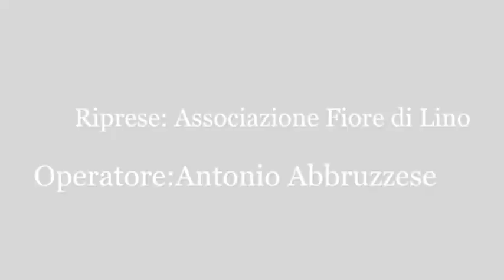Intervista all'On. Dorina Bianchi a Soveria Mannelli (Cz)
"Essere a Soveria" 2017.
Incontro con Dorima Bianchi, Sottosegretario di Stato al Ministero dei Beni e delle Attività Culturali e del Turismo.
Città di Soveria Mannelli (Cz) 20 luglio 2017.